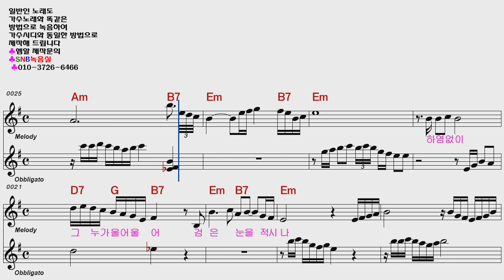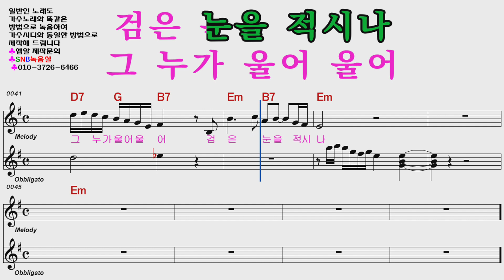배호 누가울어